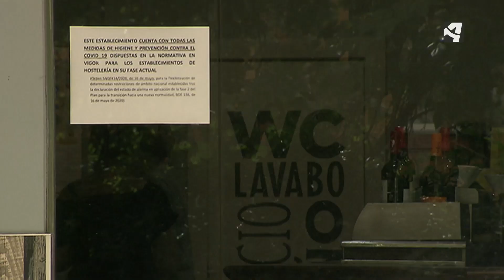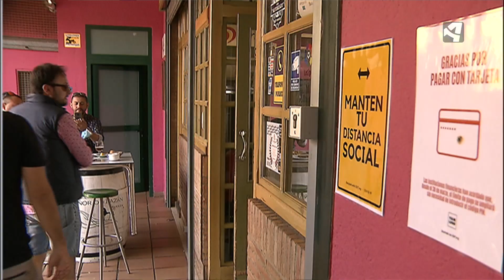PODREMOS COMER DENTRO